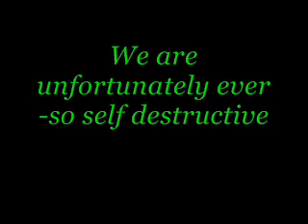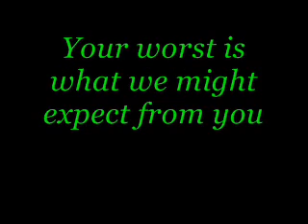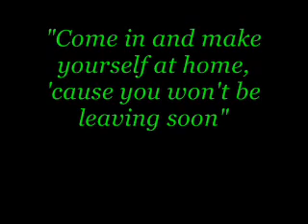Labyrinth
More Haste The Day!!! not my music!!!